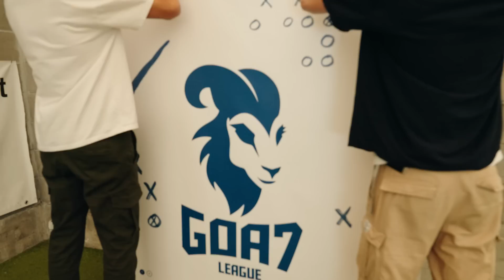I TRIALS - GOA7 LEAGUE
Sono arrivati i primi trials della GOA7 League